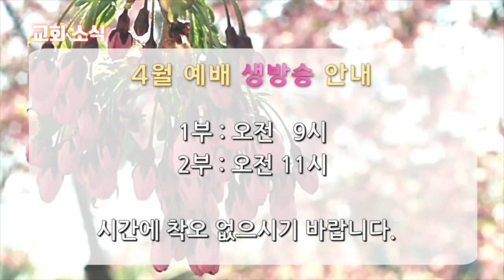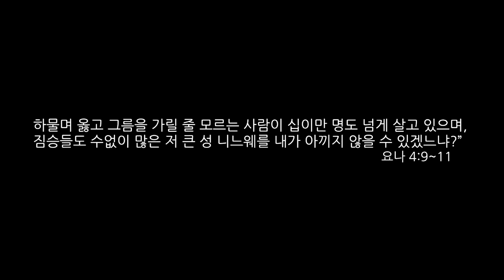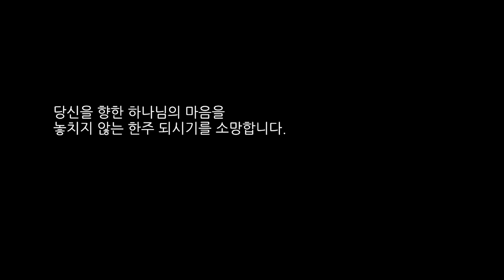[함께하는교회] 200329 "나를 변화시키는 으네"_김선의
200329 함께하는교회_그르네 으네네(4) "나를 변화시키는 으네" _ 김선의

[찬양 목록]
1. 나는 예배자입니다

2. 주님은 산 같아서
임선호 (Admin by Kwangsoo Media)

3. 참 아름다워라
Maltbie Davenport Babcock
아 하나님의 은혜로
Daniel Webster Whittle

4. 닮아가네
music & words by 이길승